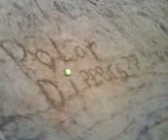1st Blackburn Polar Dip at Camp Opemikon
This is an early morning video showing 2 Scouters "polar dipping" in Lake Christie at Camp Opemikon. Water was below 10C that morning.